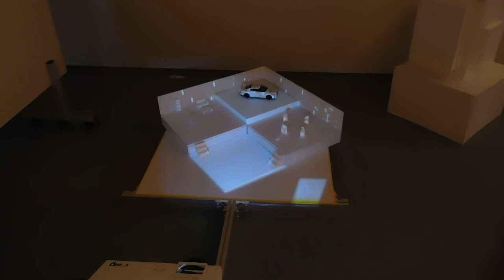粟田好貴 プロジェクションマッピング20190202東京工科大学デザイン学部 平成29年度 卒業制作展DSCN4685